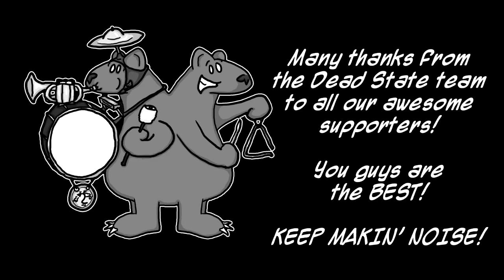Kickstarter Update - Message from Brian and Annie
Brian and Annie give you some ideas on how you can help fund Dead State.